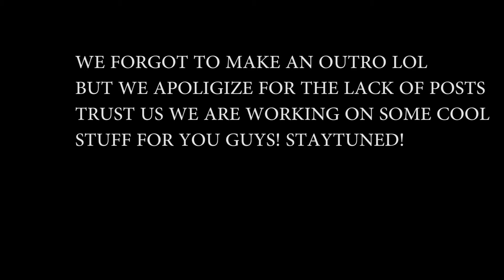PHOTOSHOOT WITH THE MUSTANG GOD (MUSTANGFANCLUB)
It’s photoshoot time! As you guys may remember from last year, we have been waiting on this day for a long time. Thankfully this year we were finally able to make it work and we got some professional photos done by the mustang god himself.
Be sure to check out mustangfanclub as well!